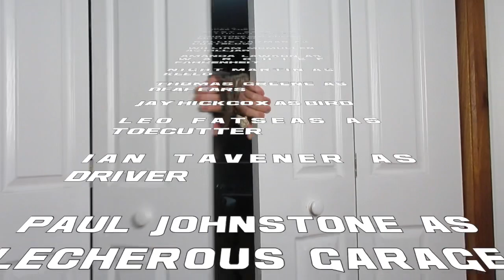State Of The Wastes 2021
This film is a mashup and a parody of Richard Nixon's 1974 State of the Union Address and the Mad As Hell speech from Sidney Lumet's 1976 film Network

Shot in New South Wales, Australia with contributors from all over the world

Starring:

Kelli Robinson as Mizz Prezident Mad Skelli

Hayden Ford

Sofia Avery as Pipes the Spry

Myst Bear Lee Pettis as Papa Bear

Kristoff Malcom as Moth Eater

Rollie Layman as Goatblow

William McMullen as KillJar

Amanda Lawson as Warchief Fahrenheit

Night Martin as Keelo

Thomas Greene as Deaf Ears

Jay Hickcox as Bird

Leo Fatseas as Toecutter

Ian Tavener as Driver

Paul Johnstone as Lecherous Garage Attendant

Steve Scholz as Smegma Crazy

Kenton Miscoe as Crash and Burn

Sarah Cate as Rockit

Annelise Williamson

Lex Avery as Mayonegative

Haylar Garcia as Mad Mex

Marilyn Marron

Keith Lebaw as Yeti

I Will Survive performed by AHTCK

Special thanks:

The Mad Max II Museum

Silverton Outback Camels